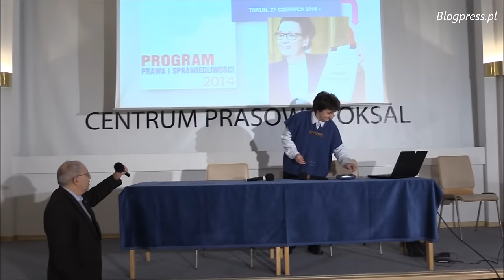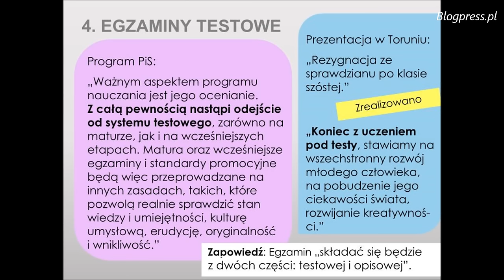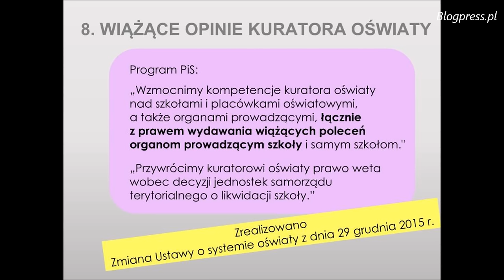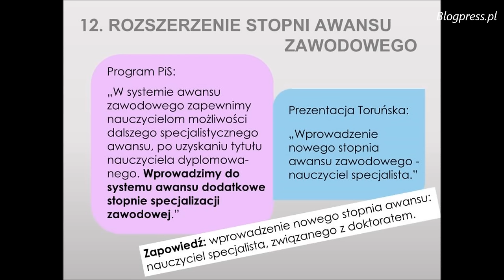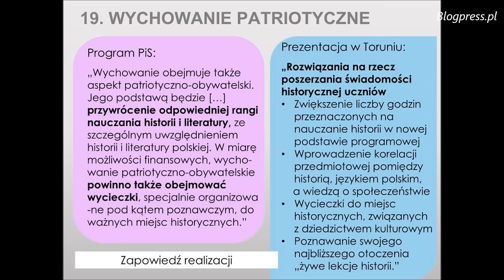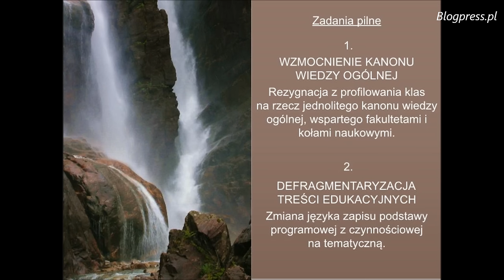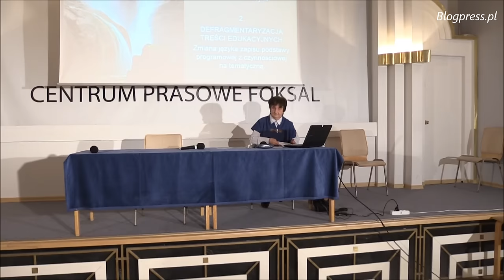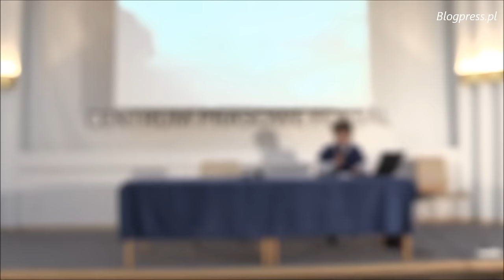Jolanta Dobrzyńska: Program PIS – program ogłoszony a program realizowany” (Klub Ronina 7.11.2016)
7 listopada gościem klubu Ronina była Jolanta Dobrzyńska, która w swojej prezentacji przeprowadziła krytyczną analizę porównawczą programu Prawa i Sprawiedliwości z 2014 roku, prezentacji minister Anny Zalewskiej podczas ogólnopolskiej debaty o edukacji, która odbyła się w czerwcu b.r. w Toruniu "Uczeń-Rodzic-Nauczyciel: Dobra Zmiana" oraz "Prawa oświatowego" czyli projektów ustaw dotyczących zmian w edukacji.